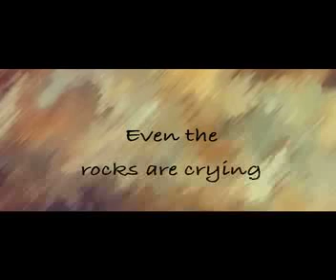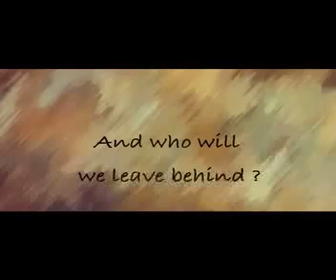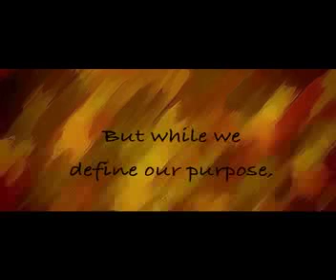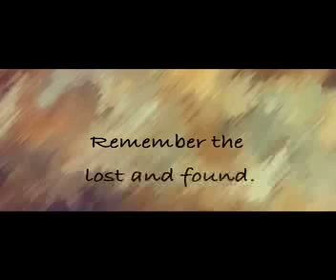Go (Into All The World)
A song I wrote & recorded at least 10 years ago on a Tascam reel to reel.